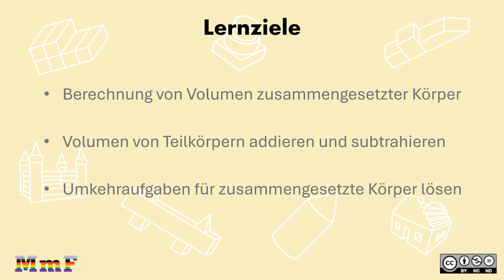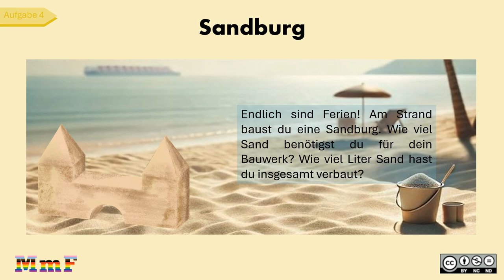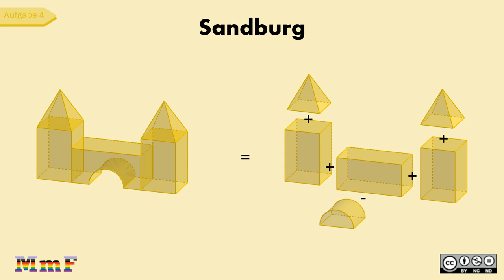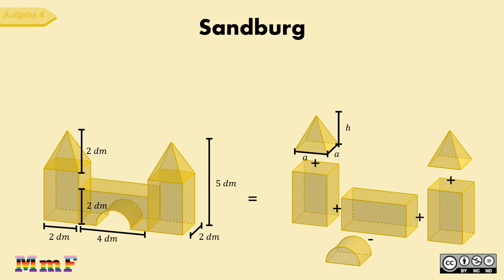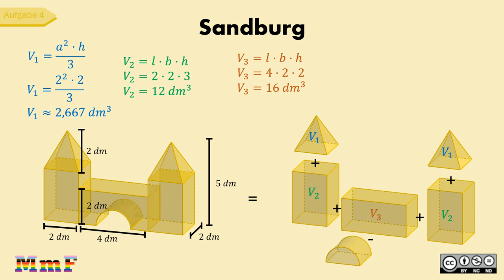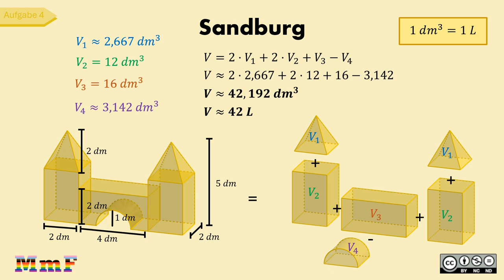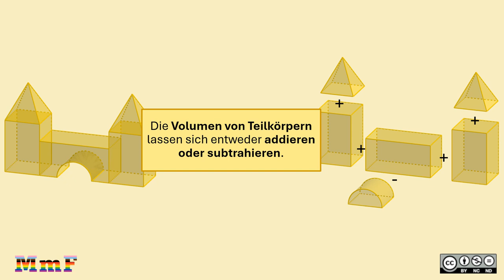Volumen zusammengesetzter Körper MASTERY 1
Volumen von zusammengesetzten Körpern